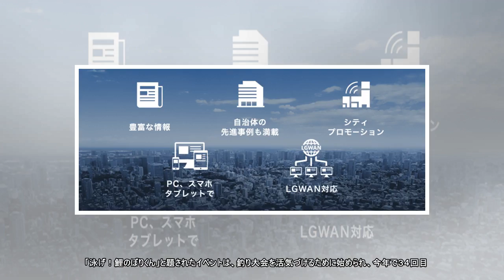海岸に２００匹こいのぼり、三重